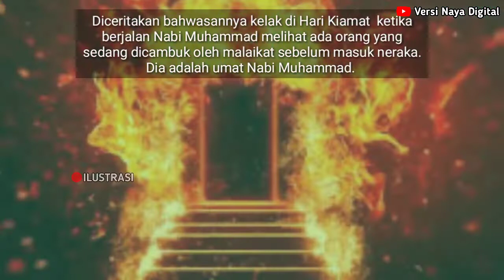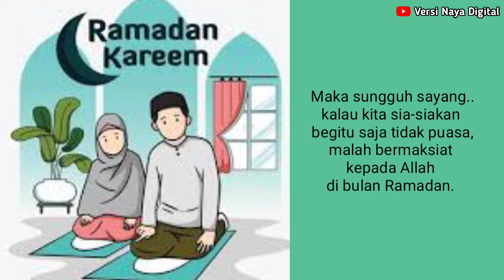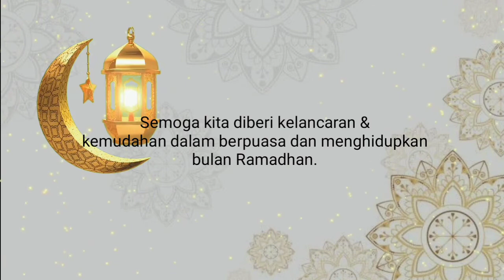Nabi Tidak Memberi Syafaat Kepada Orang yang Dimusuhi Oleh Bulan Ramadhan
Sangat rugi orang yang menyia-nyiakan bulan Ramadhan.